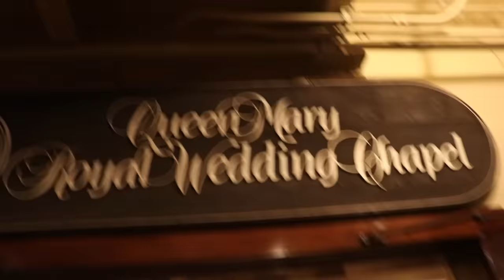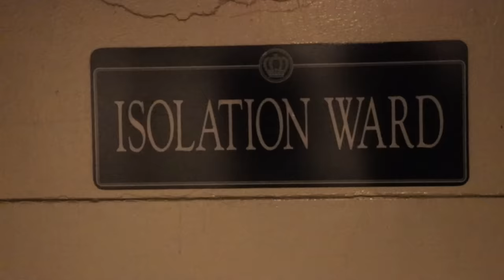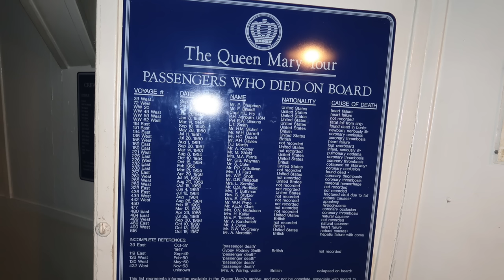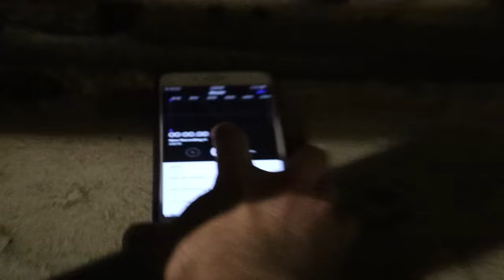24 HOURS OVERNIGHT IN A HAUNTED GHOST SHIP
NEW (VIDEO) PODCAST with JASON NASH!

Music.ly - shanedawsonsucks